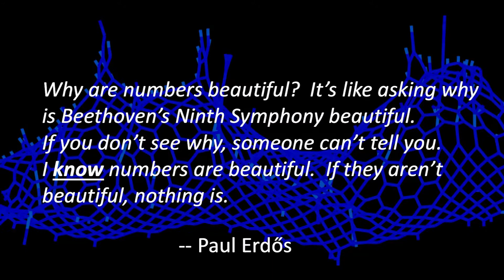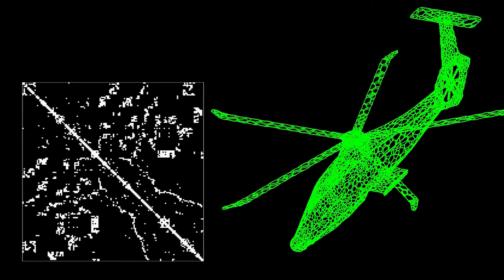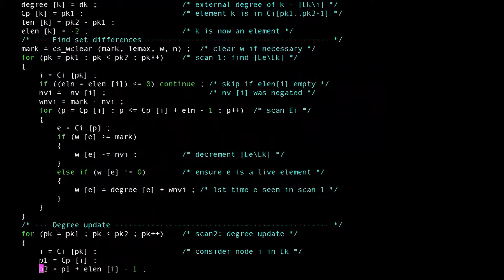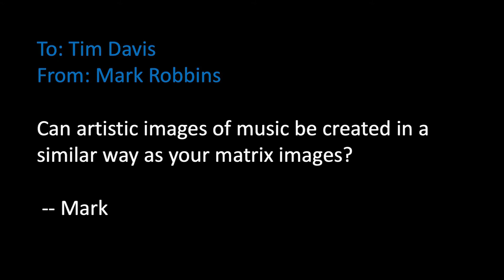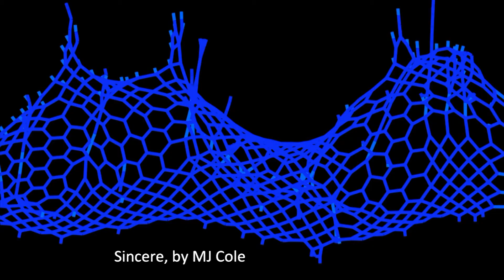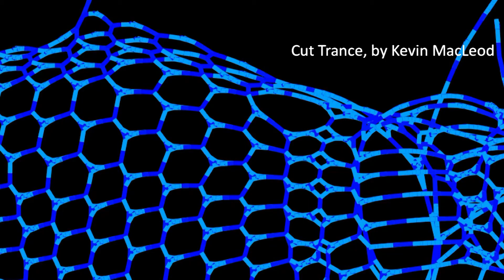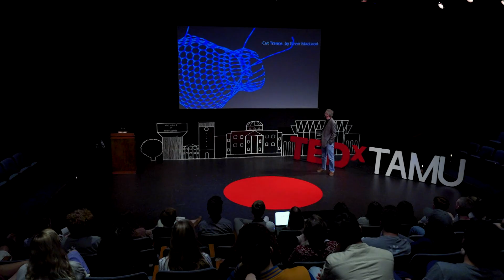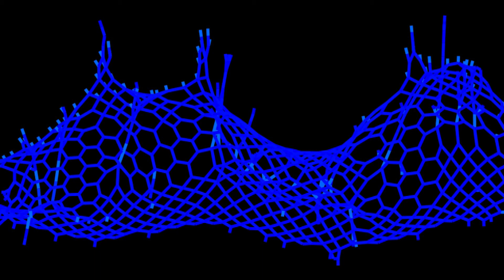The Unexpected Gradient: Music to Art via Math | Timothy Davis | TEDxTAMUSalon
Math is beautiful, so they say, but it can be hard for the untrained eye to appreciate.  Code is beautiful, too (good code, at least!), but it's even harder for the non-expert to see.  Davis presents his work on collecting and visualizing matrices, which then took an expected turn when he was asked to create artwork from music using the same techniques.  His artwork reveals the stunning visual beauty found in matrices, music, and math: seemingly unrelated topics that collide to produce amazing beauty.

 Timothy A. Davis is the recipient of the 2018 Sigma Xi Walston Chubb Award for Innovation. The award honors and promotes creativity in science and engineering.
Davis, PhD, is a professor in the Computer Science and Engineering Department at Texas A&M University, and a Fellow of the Society for Industrial and Applied Mathematics (SIAM), Association for Computing Machinery (ACM), and IEEE. He serves as an associate editor for the SIAM Journal on Scientific Computing, the ACM Transactions on Mathematical Software, and the Journal of Parallel and Distributed Computing.
In the artistic realm, Davis creates algorithmic artwork that translates music into visual art via Fourier transforms, graph algorithms, and force-directed graph visualization. He created the theme artwork for the 2013 London Electronic Arts Festival that appeared on billboards all over London. His most recent artistic workis a rendition of Donald Knuth’s Fantasia Apocalyptica, shown below. This talk was given at a TEDx event using the TED conference format but independently organized by a local community.